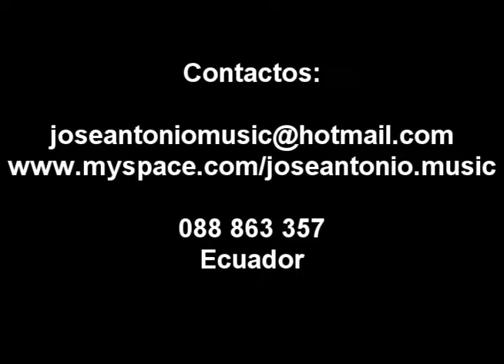Going to School - step by step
Jose Antonio's Painting process